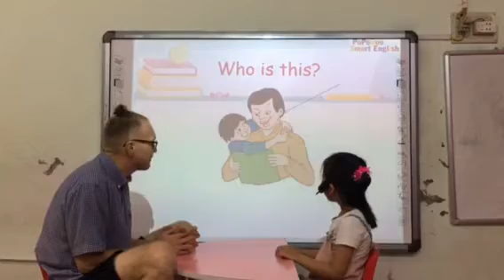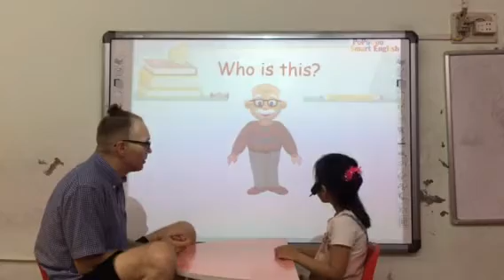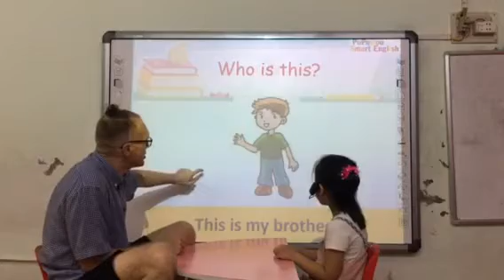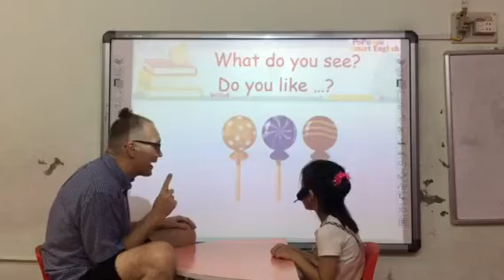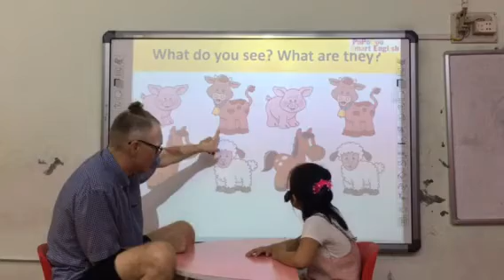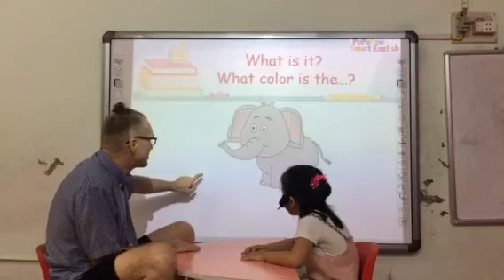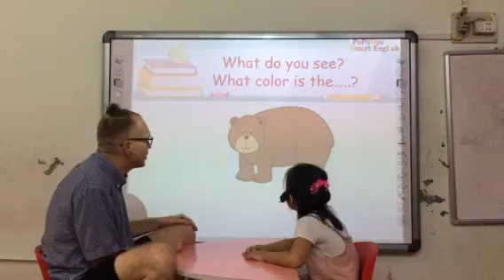Lucy - Diệu Linh